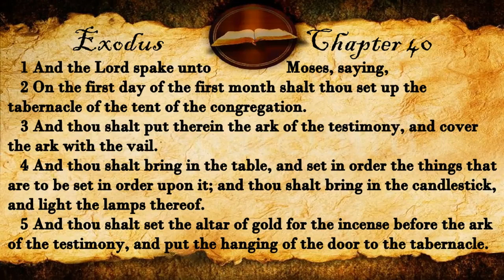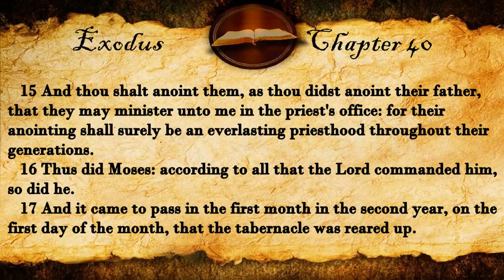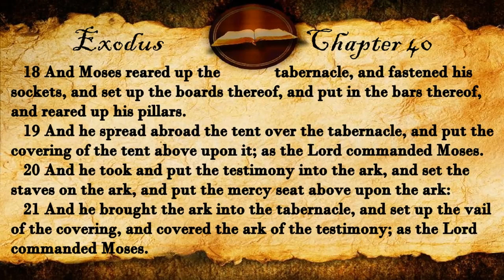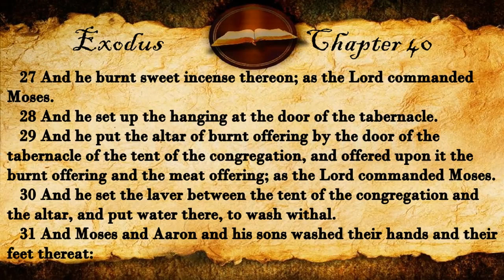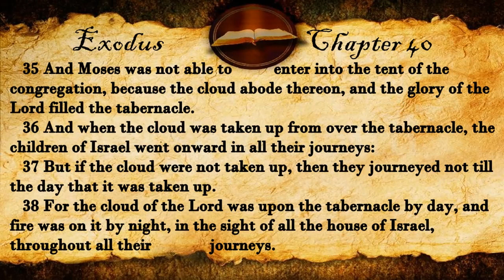Exodus Chapter 40 - KJV Audio With Text